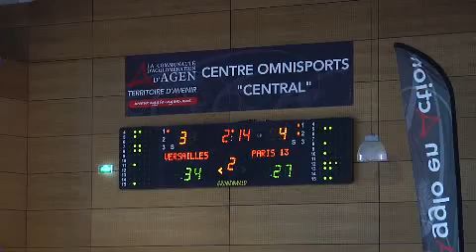Championnat de France de Basket universitaire - 30 et 31 Mai 2012